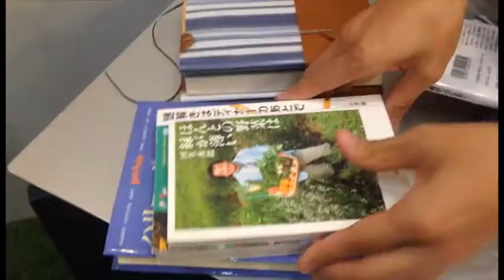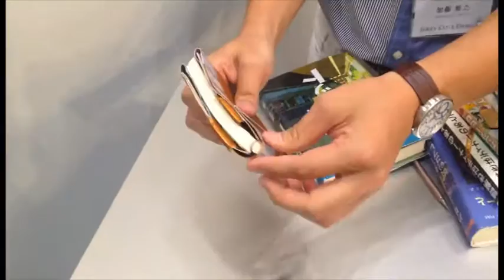フリーサイズ ブックカバー「アマネカ・カスタム」ほぼ全ての書籍サイズに対応するブックカバー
文庫判～A5判、菊判まで対応するブックブックカバー。着せ替えリフィルが付属し、その日の気分やファッションに合わせてデザインが変えられます。